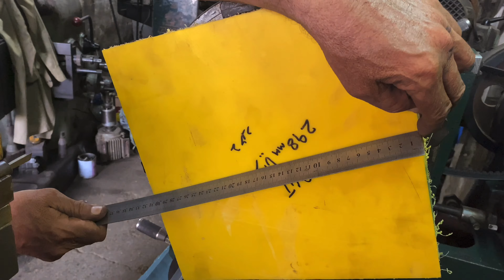How to get 2 useful teflon ring & round piece from 1 square teflon piece.